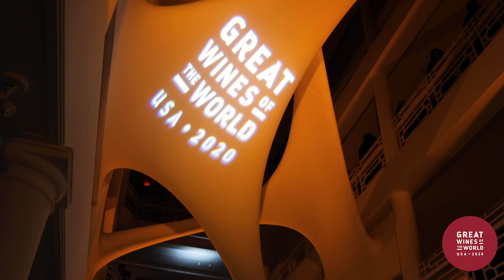GREAT WINES OF THE WORLD USA – MIAMI GRAND TASTING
On January 23-24, more than 2,000 people attended the first US edition of Great Wines of the World in Miami, Florida, making the grandstand wine-tasting event a sell-out success on its debut. Watch the highlights of the two-day extravaganza, which featured a champagne reception, a three-course dinner, a special ‘Happiness is Wine’ music show and the Grand Tasting with 100 great wines poured by producers from the top wine regions in the world. Don't miss the full article and more images